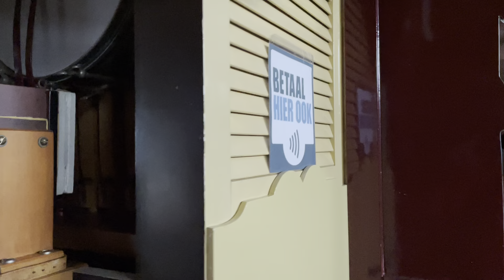Draaiorgel het Zonnetje speelt diverse liedjes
Draaiorgel het Zonnetje speelt diverse muziek:

00:01  Just the way you are
02:27 1970 medley (Razenberg)
06:10  Pola Negri Mars
10:00 Wist je dat de zon al slaapt
11:43 Java Swing
14:26 Serenade 14
16:14 Amparito Roca

En volg ons op Facebook!